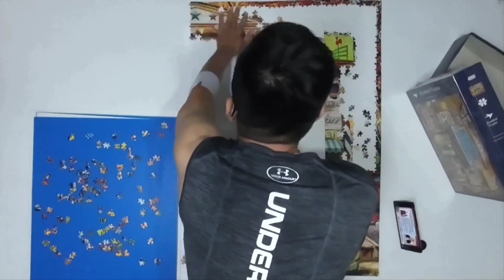Bluebird - Brown's General Store Part B